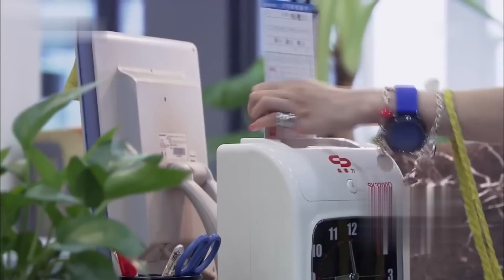MUTLISUB【后浪奔涌/Gen Z 】▶EP04 💋男友为救心爱女人🌹意外身亡🙏女律师张歆艺却阴差阳错爱上换了男友心脏的豪门总裁🤳上演一场最虐豪门换心恋💐李光洁 张歆艺 丹尼斯-吴❤️刑事侦缉局